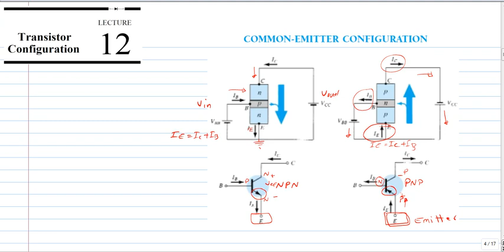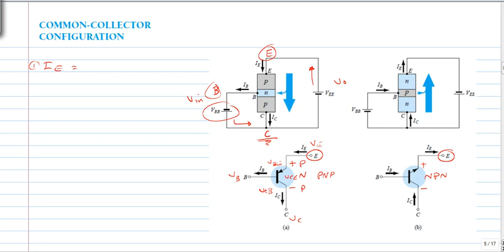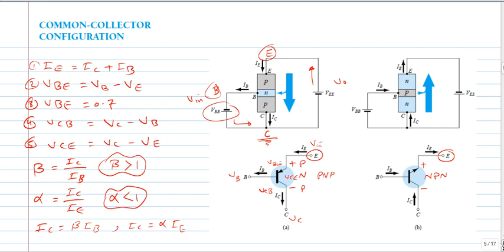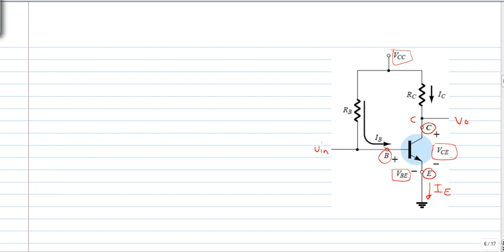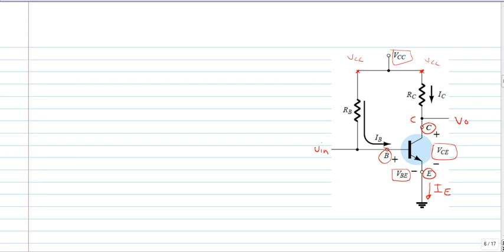المرحلة الثانية - مادة الإلكترونيك - المحاضرة 12